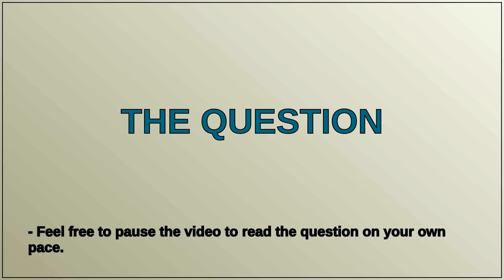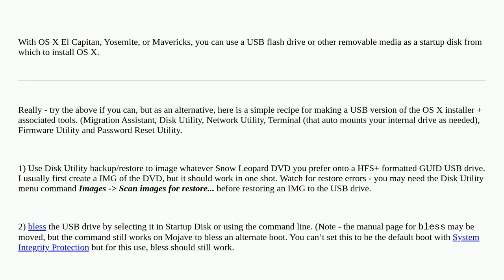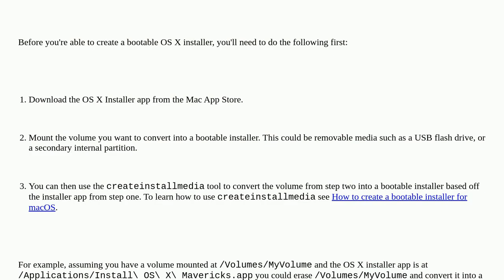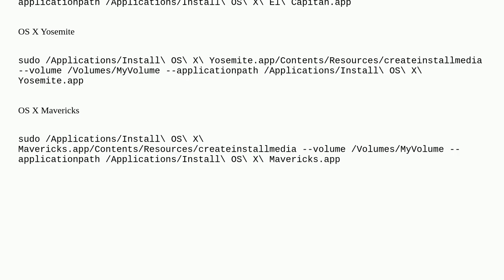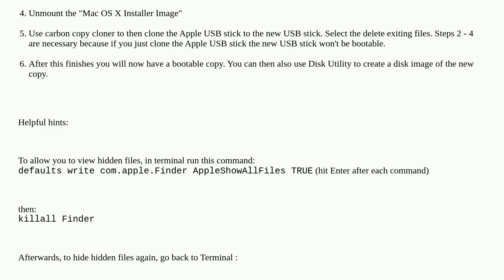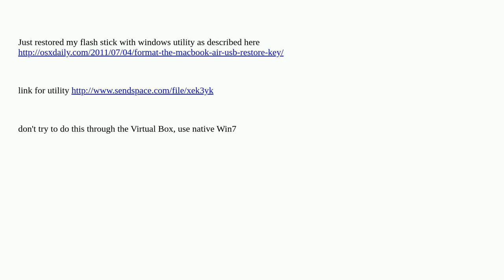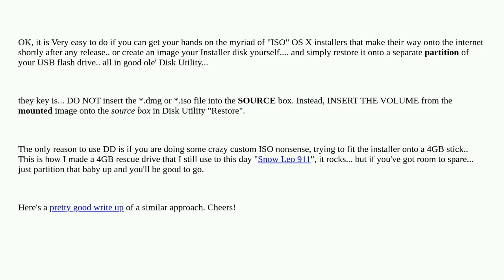Apple: How do I make a bootable USB OS X installer on a Mac?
How do I make a bootable USB OS X installer on a Mac?

A special thanks goes out to the community

  startup usb macbook-pro disk-format